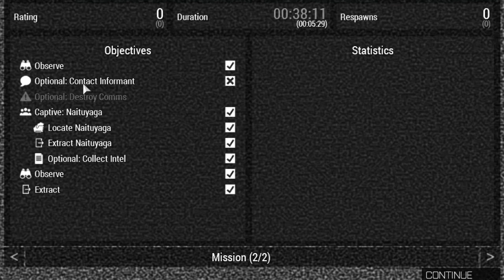Naituyaga: Fight to Survive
Three cops go head to head with terrorists in a bid to save their brother in blue.